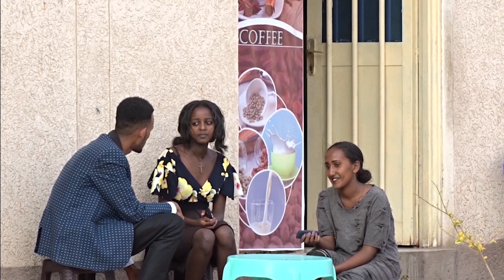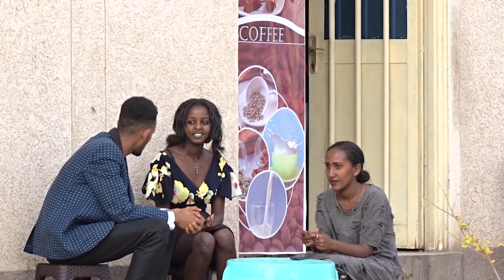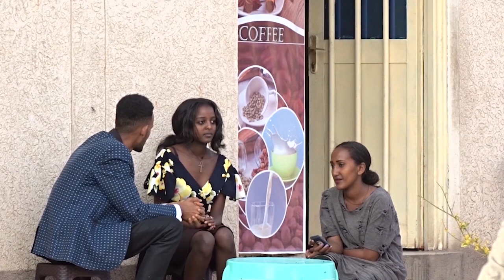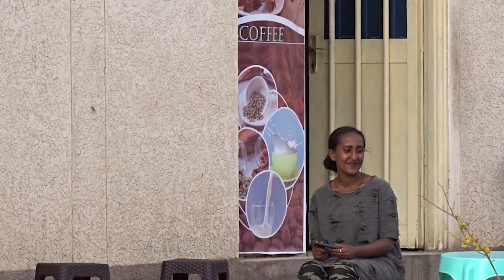ንዘይፈልጣ ጓል ንሓዳር ምሕታት ፕራንክ proposal prank (funny tigray and eritrean tigrgna prank)| Yada Tube